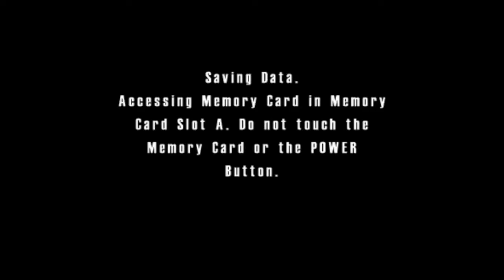Burnout - Part 1 (Grand Prix 1)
Its time for a new racing game that I have never played before. The game I'm talking about is Burnout. Burnout is a racing game that encourages crashing and taking out your fellow competitors to help you win a race. I've heard about this series before and seen gameplay of it but I've never played it myself before.

So with me trying out this game for the very first time, I'm curious to see how well I'll do with it starting off with the very first game of the series, Burnout. Let's go !